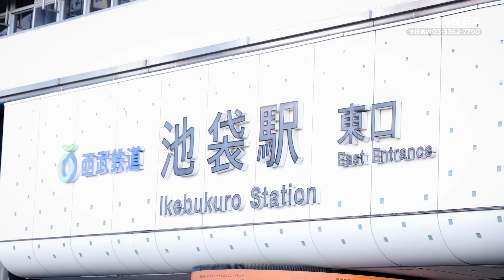【心に響く賛美】TOUCH Street Live_Track 78｜JIREHの落ち着くウクレレ曲 「花火」、「Promise」｜Gospel Song | 路上ライブ｜ワーシップソング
🎤JIRHE(Ukulele Artist)
「花火」、「Promise」

00:37 「花火」｜作曲：JIREH

05:38「Promise」｜作曲：JIRHE　編曲：小坂忠、佐藤勝彦